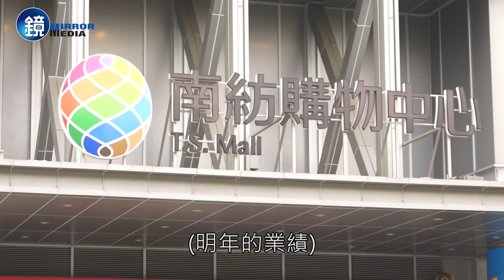搭地產熱潮 侯博明啟動南紡資產開發－EBC東森新聞X鏡週刊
在護國神山台積電南科新廠群聚效應下，南台灣房地產也跟著翻揚發燒。成立65年的老牌紡織廠南紡，近年也順勢活化旗下資產，除先前規劃的南紡購物中心第二期預計今年底試營運、明年三月正式開幕外，南紡集團總裁侯博明更將佔地14萬坪的仁德廠規劃為大型科技園區，預估土地開發價值高達350億元。「這些老祖宗留下來的地必須好好利用，要讓它發揮最大的價值。」侯博明對本刊說。